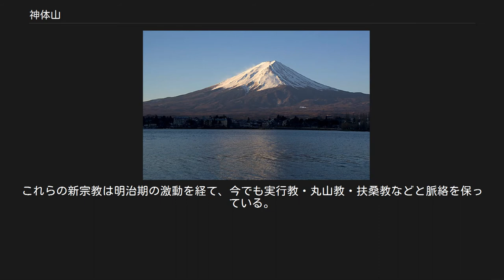神体山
神奈備（神体山）である三輪山 神体山（しんたいさん）とは主に神道において神が宿るとされる山岳信仰や神奈備（かむなび・神々が神留まる森林を抱く山）の山をいう。
 また、「霊峰」とも呼ばれ、霊峰富士とされる富士山が代表的なものである。
また峠や坂という小さな峰も神域や神が宿る場所とし畏怖畏敬された。
 文化人類学のアニミズム論によれば、人類は生と死という現象を客観的に捉え、それを自我や意識に合わせた観念として「命」という認識を作り出し、生き物や自然の山河や岩や木々にも命や神や霊が宿ると考えた。
日本でも同様に、神道、特に縄文時代以前からある縄文神道といわれる古神道では、大きいものや長いものや古いものに、より位の高い神が宿ると考えた。
 フィリピンのアカ族が信仰するピナトゥボ山 その代表的なものが山や峰峰（連峰）であり、特徴的な大きな山には特に神が宿るとされ、これを山岳信仰という。
山岳信仰は日本に限らず世界中にあり、ケニア南部のマサイ族やキクユ族は神が座する山としてキリマンジャロを信仰し、その他にはチベットのシェルパ族はエベレストを、中国雲南省のナシ族（納西族）は玉龍雪山を、オーストラリアのアナング（アボリジニ）はウルル（エアーズロック）をそれぞれ神が宿る、神の山として信仰している。
 日本では神奈備（かんなび）といわれるものが、山岳信仰の一つの形である。
古くは神奈備は磐座（いわくら）・磐境（いわさか）とともに、普通の山だけでなく、火山や森を抱かないいわゆる裸山や禿山も信仰の対象としたが、神奈備は木々や森林を抱く、集落に隣接する山として、鎮守の森や神籬（ひもろぎ）に変わっていき、磐座は夫婦岩などとともに岩・奇岩や巨石・奇石として霊石になり、現在では神籬と合わせ神社神道の玉垣の原型とされる。
 これら古神道の信仰された場所に、現在の多くの神社神道の「社（やしろ）」が建立され、祭神は自然そのものから「尊」（みこと）といわれる人格神に取って代わっていった。
このことは古代の神社の多くが神体山信仰（神奈備）に起源があり、その根拠として、神社の建築様式では基本的に「鳥居→社殿→神体山」という序列があり、参拝者の後方に神体山がある場合にも参道を考慮するとこの序列が成立するとする説からもうかがわれ、他の説もあるが、池辺弥が、古来から大規模集落にみられる祈祷や祭礼の場所としての古神道の神殿から、仏教思想の影響により、神社の本殿に神が鎮座するとする「神常在思想」が発生したとすることなども、古神道の場所に神社が建立された、とする説明に合致する。
また景山春樹は古墳や塚と同様に祖霊信仰に始まり、やがて山そのものを信仰する自然神道的な形態に変遷し、後に山中の祖霊神に農耕の神の観念が重なっていったとする。
 後世には古神道の山岳信仰が、密教や禅宗や道教（陰陽道）と習合した、修験道での登拝も活発化した。
 神体山である霊峰富士 古くは、『常陸国風土記』に富士山の神と筑波山の神の逸話が記される。
親神が富士山の神のもとを訪れ、宿を乞うたが、富士山の神は物忌み中として宿泊を拒否した。
親神は次に筑波山の神のもとへ行き、同様に宿を乞うたところ、今度は歓迎された。
そのため、筑波山には人々が集まるようになり、反対に富士山には絶えず雪が積もり人々が来なくなったという。
 『本朝世紀』によると1149年（久安5年）に末代（まつだい、富士上人）が山頂に一切経を埋納したとされ、現在も富士山頂出土と伝えられる埋納経が浅間大社に伝わる。
平安時代の文学の『更級日記』には、当時の一部の人々には、富士山の神が、朝廷の次の年の除目（人事）を決めると思われていた記録がある。
富士山の8合目より上は、登山道、富士山測候所を除き、浅間大社の境内である。
但し、静岡県、山梨県の県境が未確定のため、土地登記はしていない。
 徳川家康造営、浅間造の建築（国重文） 富士山頂には富士山本宮浅間大社の奥宮があり、富士山の神と木花開耶姫命（このはなさくやひめ）を祭る。
この女神は「火の神」ともされるが、富士山本宮浅間大社の社伝では火を鎮める「水の神」とされる。
富士山の神が木花開耶姫命とされるようになった時期や由来は不詳。
 浅間大社は浅間造という特殊な神社建築からなり、富士山の神様にお供え物をするという意味で富士山が真正面にみえる位置まで高くしたと言われる。
 江戸時代には、庶民の間でも富士山の登拜が広く行なわれるようになった。
これは戦国時代から江戸時代初期（16世紀後半から17世紀前半）に富士山麓の人穴で修行した角行藤仏...